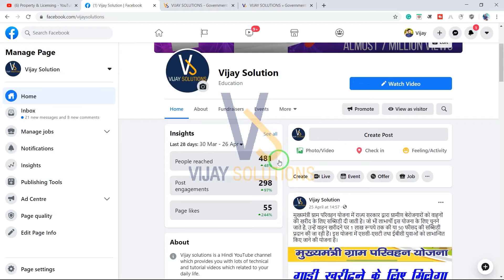क्या अपनी माँ से जमीन लिखवा लेने से किसी भाई का हो जायेगा, जाने इस वीडियो में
Video Equipment  Production Tools
50MM Lens
Camera Tripod
Mobile Tripod
Vlog Pod